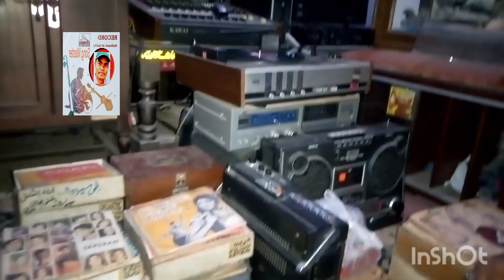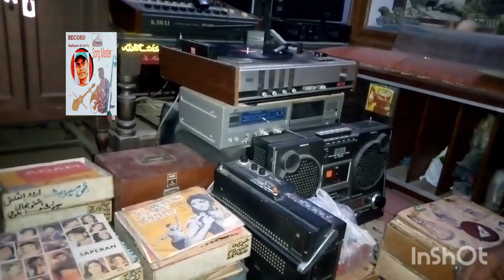Mehdi Hasan first Movie Shikar 1956 Mere Khayal o Khwab Ki Duniya Liye Music Asghar Ali M Hussain